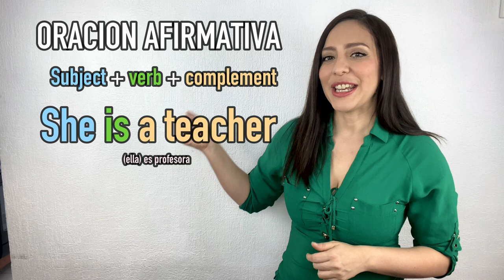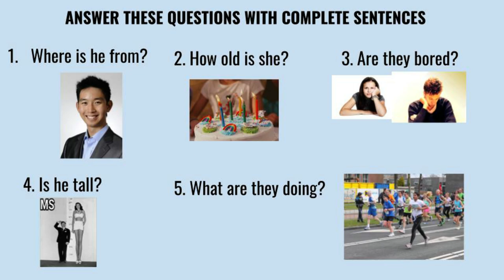Verb to be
En este video, te explicaré ¿Qué es el verbo to be? ¿Cómo se conjuga? y ¿Para qué lo utilizamos? El verbo to be es de los verbos mas importantes, mas comunes y más usados en el idioma ingles y aun cuando es lo primero que nos enseñan cuando estamos aprendiendo el idioma, muy pocas veces lo usamos correctamente.
Espero que este video te ayude a resolver tus dudas y si no es así te invito a que me dejes tus preguntas en los comentarios y te responderé lo mas pronto posible.

Si le encuentras valor a mi contenido y quieres apoyar a que este canal siga creciendo te dejo este